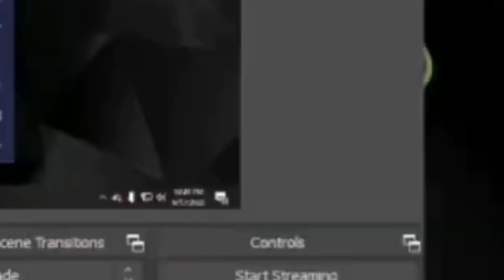JOSADEMIC TEAM JOSA / SACHZNA Laparan Pinipilit Sumaya, Bakit sa ibang tao hinahanap si Dadey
- miss na isat-isa, di makalabas sa bahay,TEAMJOSA JOMAR Lovena Ayaw Makipag-usap kay SACHZNA Laparan, Nagselos gawa ng kanilang Recent Blog,
JOmar Lovena, Todo Selos sa pinanood ni Sachzna Laparan/ tik tok BaNYO QUEEN Men Version, "BAWAL MARUPOK" Challenge / Grabe di Mawala ngiti ni SACHZNA Laparan kay JOMAR Lovena,TEAMJOSA JOMAR Lovena, BAKIT? Ano DAHILAN ng di Pagpaparamdam kay SACHZNA Laparan, Ayan NAGTAMPO!, MOMMY Ni Sachzna Laparan UMAMIN NA BILIB sa Kasipagan at Mabuting Tao ni Jomar Lovena, real talk with mommy ni sachzna, jomar real talk mama sa ni sachzna, JOMAR: Pwede ka bang maging MRS LOVENA??? SACHZNA: Super KILIG, BIRTHDAY ni Sachzna Laparan, PINASAYA ng husto ni Jomar Lovena, Kailan Nga Ba Ako Nagsimulang Ma INLOVE Sayo...JOMAR Lovena from Sachzna Laparan